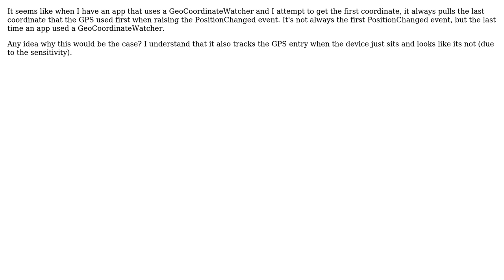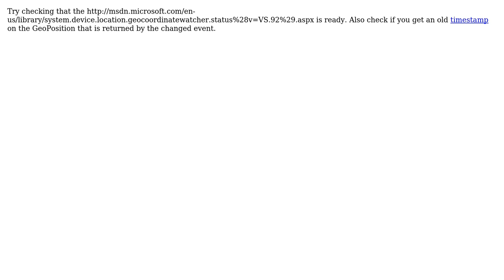GIS: How to get first, most current coordinate in GeoCoordinateWatcher?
With thanks & praise to God, and with thanks to the many people who have made this project possible! | Content (except music & images) licensed under CC BY-SA | Music | Images & others | With thanks to user MathiasWestin user Jason N. Gaylord user Chad Cooper and the Stack Exchange Network Trademarks are property of their respective owners. You are responsible for your own actions.